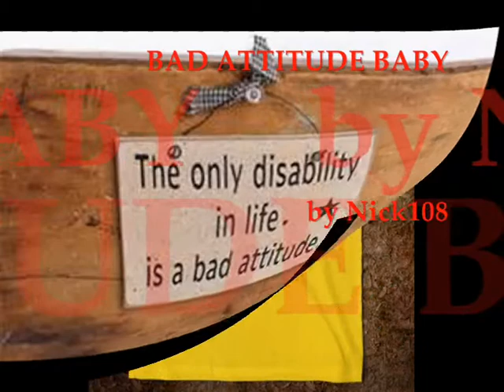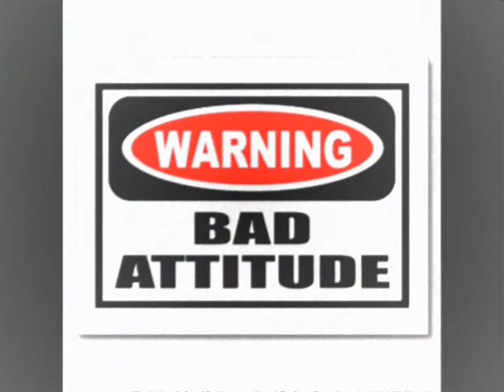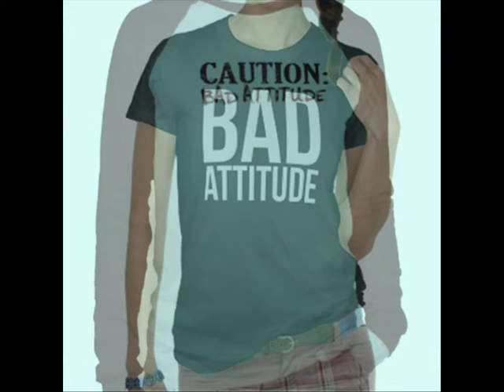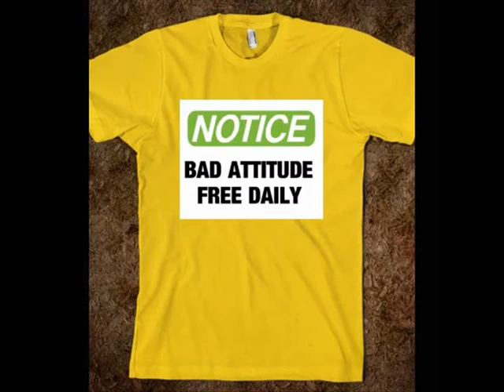BAD ATTITUDE BABY by Nick108 0001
Created using Reason 4, Keyrig49, The Reaper from Cockos, Behringer M16 monitors, Windows Movie Maker II. So Chant the holy names always and Rock for Radharani.  Inspired by the outbursts of an eighteen year old who unfortunately lives close by and all I hear about is his BAD ATTITUDE.  But all I see is one big spoiled baby.  Anyway, enjoy the music and film.